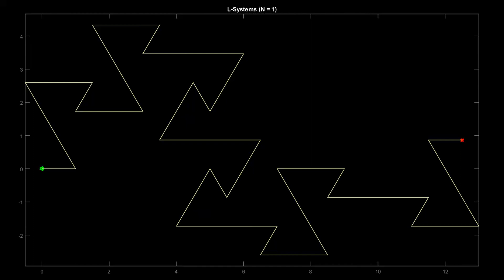A norm 27 space filling curve (level up/down) [No Sound]